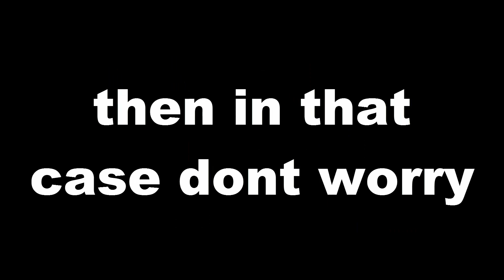intense song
this is an intense song...
although turn your volume up